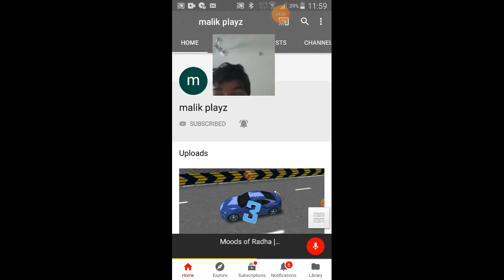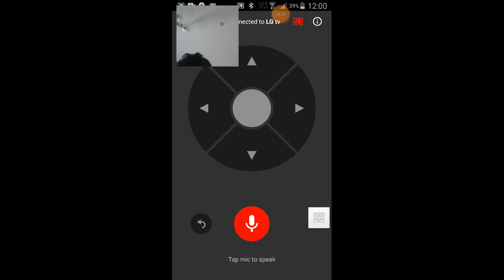Play a game of rocket